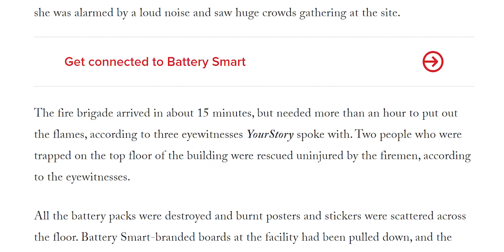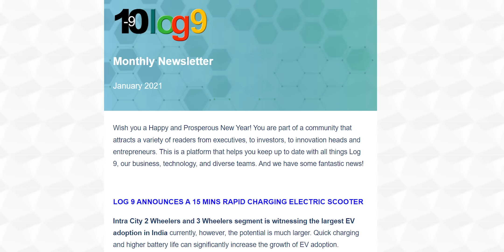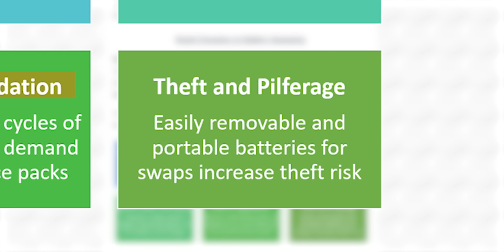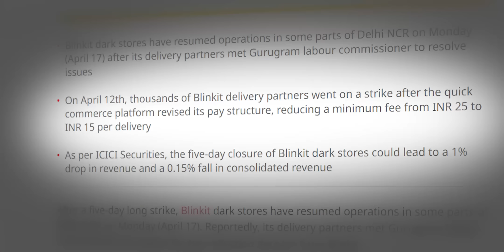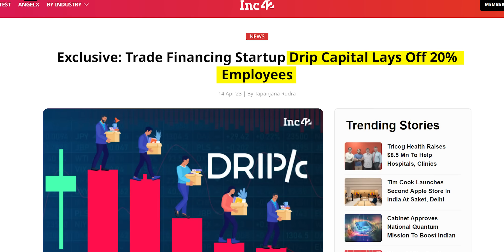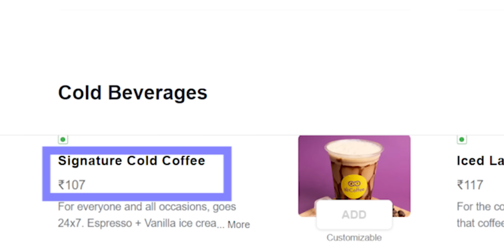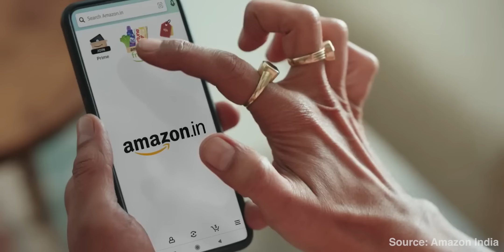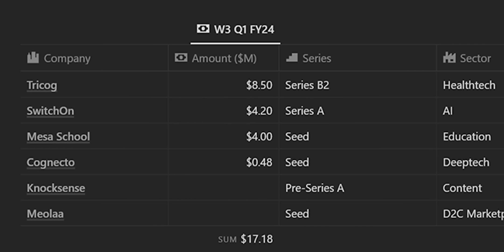Indian Startup News Ep 153: First made in India EV battery!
This week in Indian Startup News, Battery Smart's swapping station catches fire, Blinkit delivery drivers on strike, CRED has launched their fourth product in four months.

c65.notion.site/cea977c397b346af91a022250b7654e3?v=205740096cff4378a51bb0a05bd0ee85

00:00 Intro
01:50 Log9 - Day Zero event 2023
05:07 Blinkit delivery drivers on strike
06:28 Layoff
07:38 F&B
09:27 Rapid News Items
10:47 Funding News
Battery Smart's swapping station catches fire:

1. This happened in Delhi’s Janakpuri area, and luckily nobody was injured, but two people were trapped upstairs.
2. The company’s co-founders, it may have been caused by a short circuit, resulting in two battery packs overheating.
3. Battery Smart has had 4 major incidents in less than 12 months.
Log9 - Day Zero event 2023:

1. Log9 announced that they’ve finished building India’s first commercial lithium ion cell manufacturing facility.
2. This is going to be a transformative moment for India’s EV industry, as battery cells begin being manufactured IN INDIA.
3. Once the lithium from the reserve in Jammu and Kashmir begins to be extracted in the next 5 to 7 years, the sky is the limit for this industry.
Blinkit delivery drivers on strike:

1. Blinkit reduced the minimum fee from 25 rupees to 15 rupees per delivery.
2. Thousands of Blinkit delivery partners went on a strike after this happened.
3. The strike lasted 5 days, and over 100 out of Blinkit’s 370+ dark stores were temporarily shut down in Delhi, Gurugram, Noida, and Faridabad.
Startups laying off employees:

1. Fampay laid off staff, some sources say 50, the company says less than 10.
2. BNPL startup Simpl laid off 150 employees.
3. Neobanking unicorn Open fired 47 employees.
4. Drip Capital, a trade financing startup, laid off 20% of their employees.
Food and Beverage startups:

1. Mumbai-based abCoffee is offering speciality coffee at affordable prices, with a 1.5 minutes QSR spin.
2. Proost Beer, a Delhi-based startup that just raised a million dollars in their pre-series A, and with these funds they wanna expand into other states.
Rapid News Items:

1. Swiggy is getting into e-commerce with Swiggy Maxx.
2. Axis Bank getting into e-commerce with their own ONDC platform.
3. Amazon Fresh is apparently targeting tier 2 and 3 cities in India, and they’re now present in 50 cities across the country.
4. CRED has launched their fourth product in four months, it’s a technology called peer to peer payments through UPI.
Funding News:

1. A little more than 17 million dollars raised across the ecosystem this week.
2. AI startup SwitchOn raised $4.2 million.
3. Knocksense raised their Pre-Series A and they’re a Lucknow-based hyperlocal content startup that covers local news.
4. Tricog, raising 8.5 million dollars, and they’re combining hardware, AI, and medical professionals to tackle cardiovascular disease.